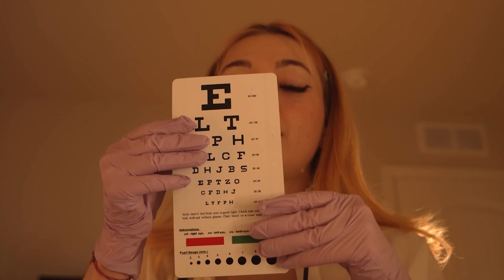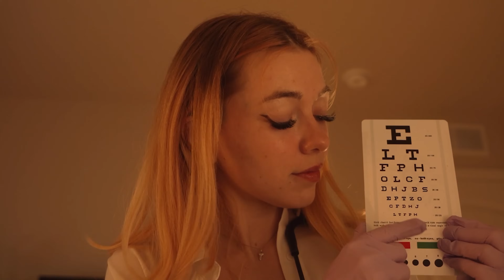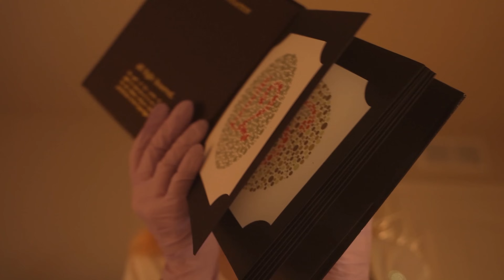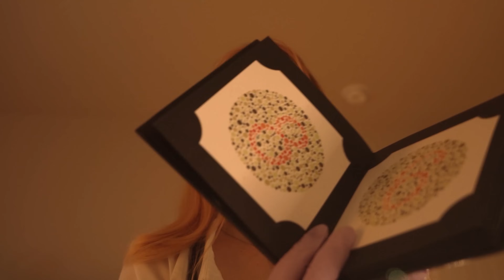Detailed cranial nerve exam, but you can lay down the whole time [ASMR]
Hey ☺️

Just in case I ever forget to link the music I use for streams and/or videos here is a playlist of the music I use